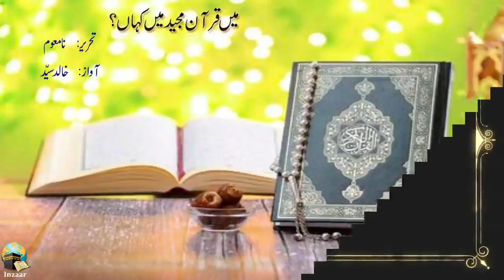QURAN KA INSAN - QURAN PERSONALITY - Narrated by Khalid Syed